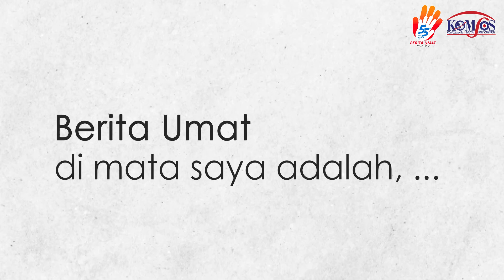Berita Umat di Mata ...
55 tahun menjadi waktu yang cukup untuk menciptakan kesan pada setiap masa, seperti apa sih Berita Umat di mata orang-orang? Berikut beberapa orang yang menyatakan kesannya terhadap Berita Umat.